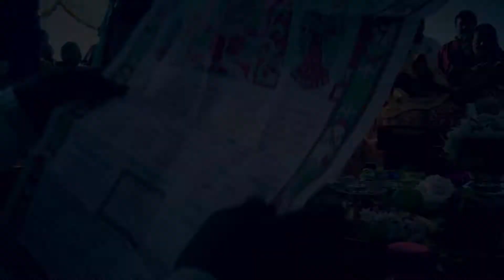Arvind Weds Dipali Montage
Made out of clippings from HD Video cameras - PhotoStrophe has been innovative in making Wedding Montages from HD Video cameras, rather than the traditional DSLR Cameras.